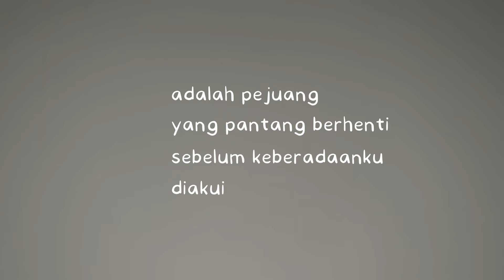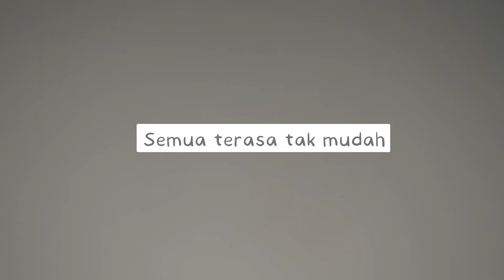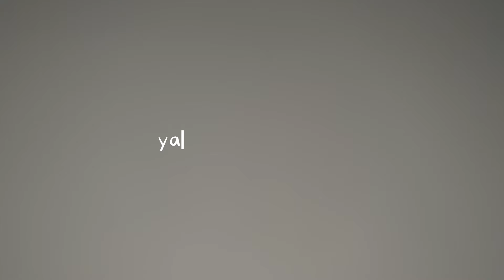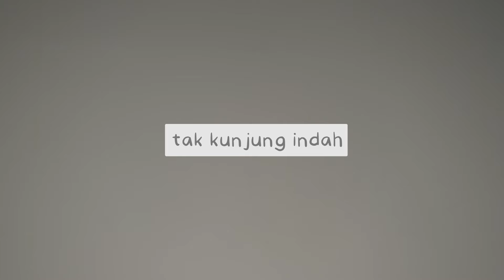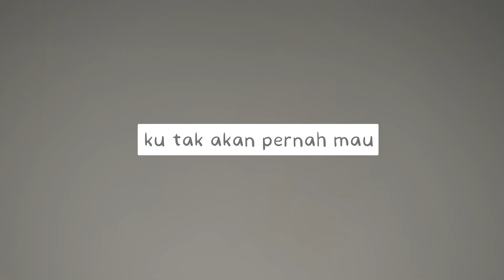GOOD MORNING EVERYONE - INILAH AKU (OFFICIAL LYRIC VIDEO)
Kepada bapak kita yang sering kali perjuangannya tidak mendapat apresiasi. Mari kita luangkan waktu untuk melihat kembali perjuangan mereka, dan berikan apresiasi yang sebesar-besarnya untuk semua bapak di mana pun beliau berada.

Lirik:

Aku adalah petarung yang tak diandalkan
Yang tak layak tuk diberi kesempatan
Aku adalah pejuang yang pantang berhenti
Sebelum keberadaanku diakui

'Kan kusiapkan, hati dan jiwa
Hadapi hidup yang penuh rahasia

Inilah aku dengan hidupku
Yang penuh aral, jalan berliku
Semua terasa tak mudah, tak kunjung indah
Sampai kapanpun kan ku tunggu

Inilah aku dan ceritaku
Tak tentu arah, kemana ku tuju
Ku bisa saja menyerah, ataupun mengalah
Tapi kupastikan ku tak akan pernah mau

Song Writer : Yuli Prakoso
Producer : Good Morning Everyone
Mixing & Mastering : Erwin Hadinata